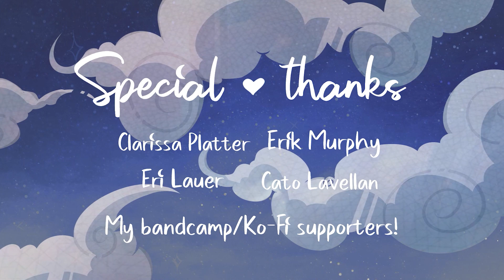Threnody (PILOT/Part One: Nim)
Introducing Threnody, a musical metaphor-packed voyage through my experience of Borderline Personality Disorder (BPD) aka Emotionally Unstable Personality Disorder (EUPD) and the mixture of love and grief that it brings me. Enjoy untangling this spider's web of a story which was originally made as a gift for a love I have now lost.

🌖 Am I on (insert social media/music streaming platform/book retailer here)?

Have a wonderful night!
Love, Miss Mina Rose xx